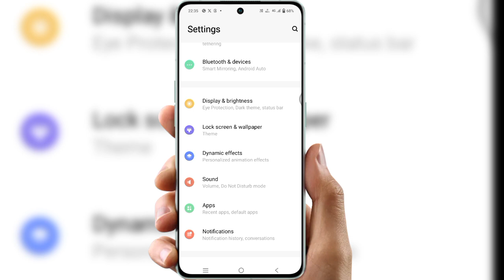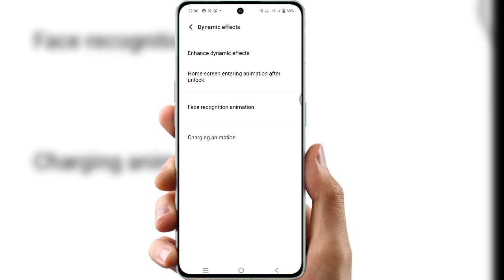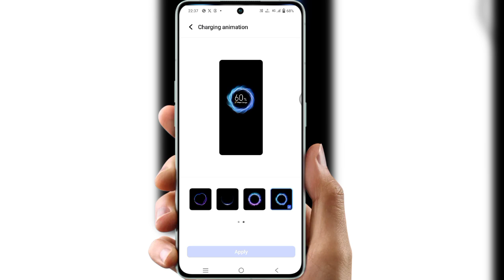How to change charging animation in samsung | charging animation change realme in Android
how to change charging animation inmiui 14
how to change charging animation insamsung
how to change charging animation inrealme
how to change charging animation inredmi 12 5g
how to change charging animation inoneplus nord ce 3 lite
how to change charging animation inrealme 11 pro
how to change charging animation inredmi
how to change charging animation in
how to change charging animation inpoco m6 pro 5g
how to change charging animation inoneplus nord ce 2 lite